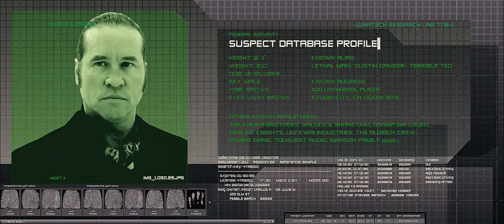▶ MacGruber Offical Trailer, 1080p